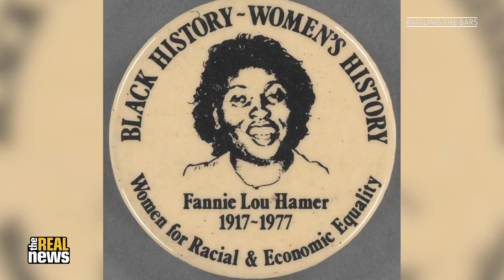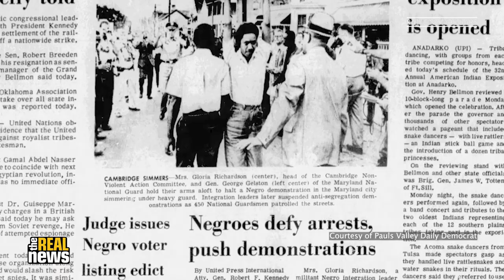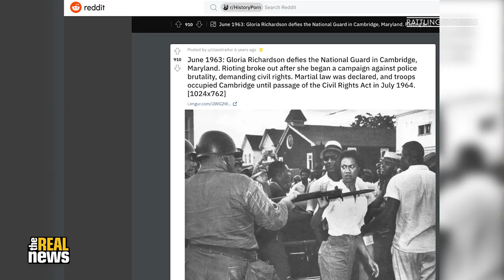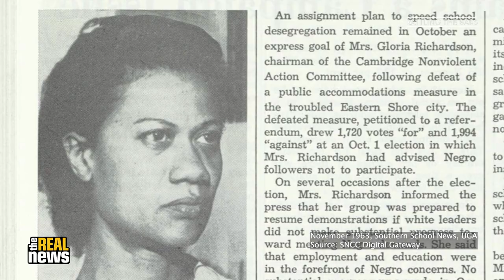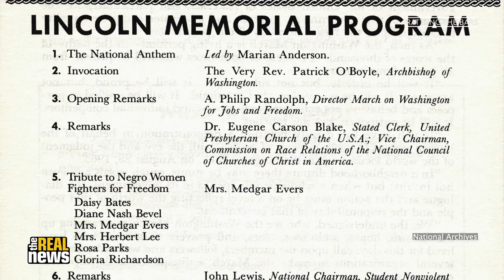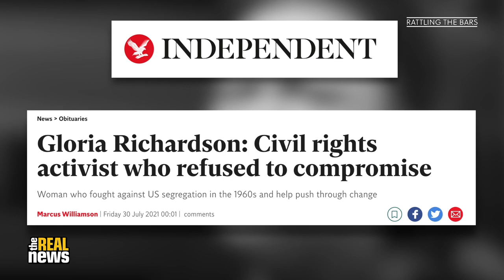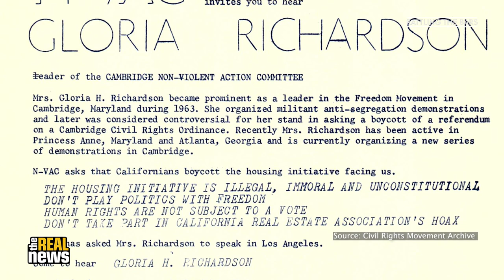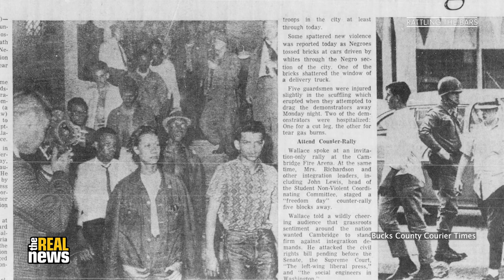Remembering Gloria Richardson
TRNN Executive Producer and former Black Panther Eddie Conway talks to author and activist Dominique Conway about Gloria Richardson, a fierce activist who led a multi-year campaign against segregation in Cambridge, Maryland. Richardson, who died July 15, 2021, was not as widely known as other civil rights leaders like Martin Luther King Jr. or Fannie Lou Hamer. Nevertheless, she was an important figure in the story of the struggle for civil rights both in the United States and all over the globe.